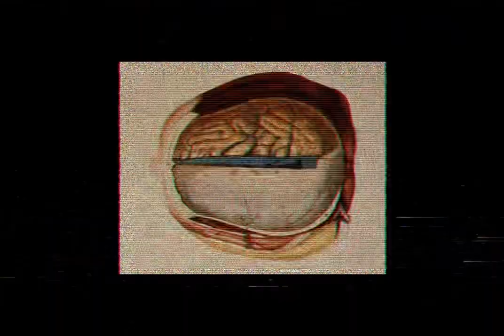VHS: 11/02/1996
I guess this is tape number nine. This one was borderline nauseating. I don’t know what is going on anymore. These tapes are starting to really take a toll on me. I have started to have this overwhelming sense that something is watching me, I feel like I am being followed. I think something terrible is going to happen, and I don't know what it is. I’m scared.

Date on Tape: 11/02/1996
Numbers on Tape: 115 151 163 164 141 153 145